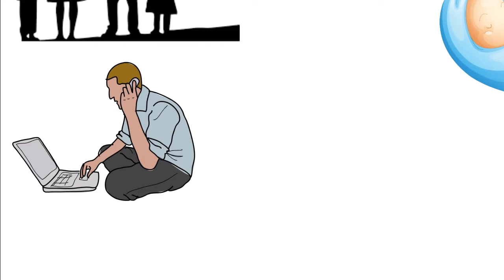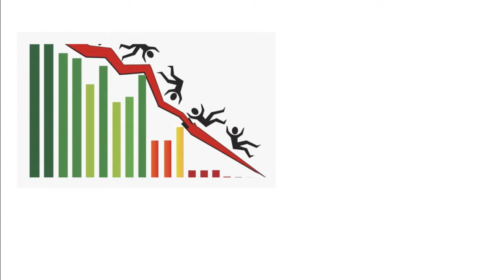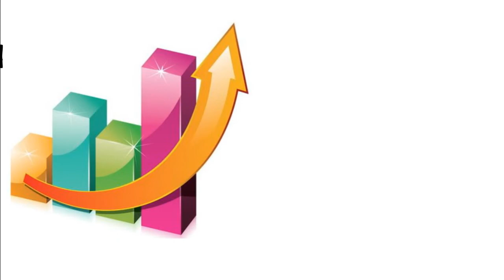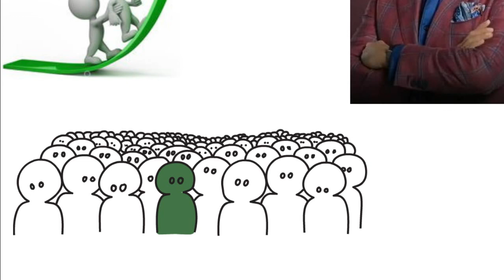Anupam Mittal Biography | Founder of Shaadi.com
Investor in Shark Tank Anupam Mittal is the guy who didn't need any introduction, grown and brought up in a business family is very well-known because of his brand Shaddi.com. What struggle he had to faced in his life to build a global brand, he even say by himself that he start a internet company at that time when internet was not present at that level which is present now. How he started his internet company from scratch, how he make Shaddi,com a household name get to know in this video.